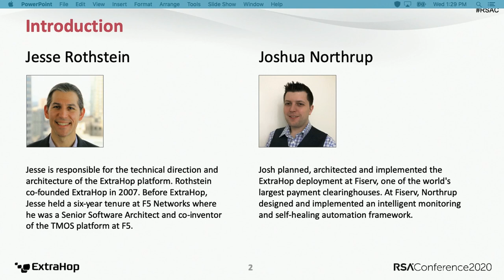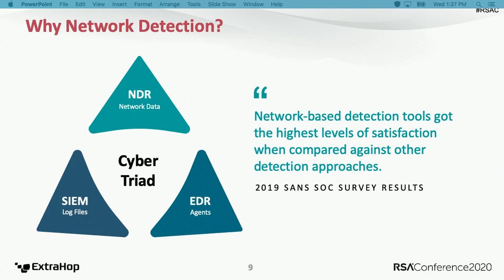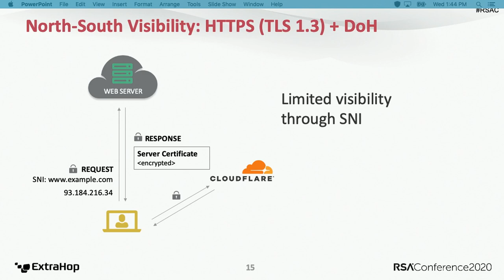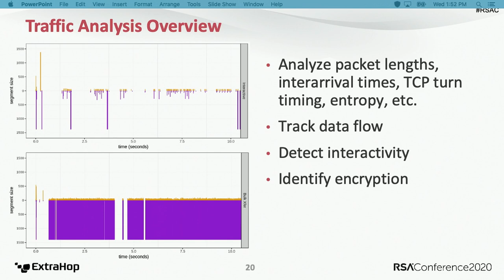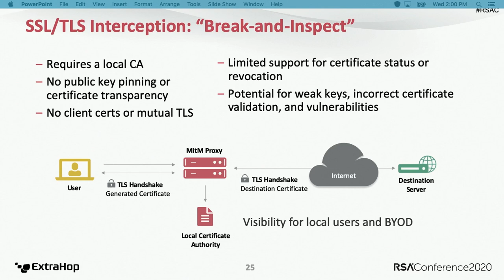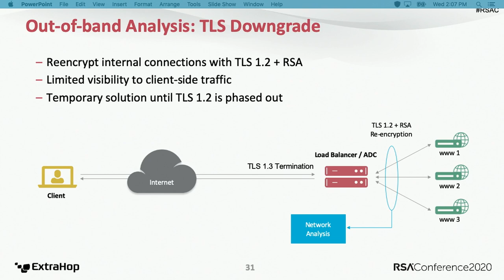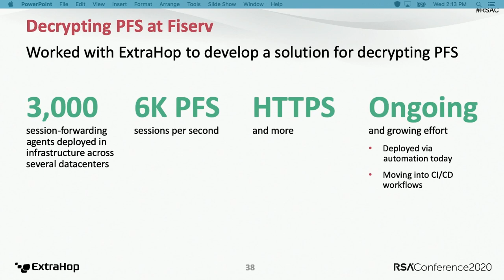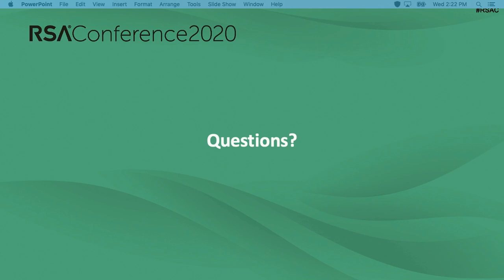The Network Is Going Dark: Why Decryption Matters for SecOps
Joshua Northrup, Manager of Monitoring and Automation, Fiserv
Jesse Rothstein, CTO, ExtraHop Networks

Like it or not, TLS 1.3 is coming and will make network traffic opaque to inspection. This session will cover lessons learned from Fiserv’s experience decrypting PFS-encrypted traffic and the various options available, including SSL fingerprinting, proxies and session-key forwarders installed on critical servers. Attendees will be able to formulate a strategy that works for their organization.Pre-Requisites: General understanding of network analysis and the implications of network traffic encryption for monitoring.